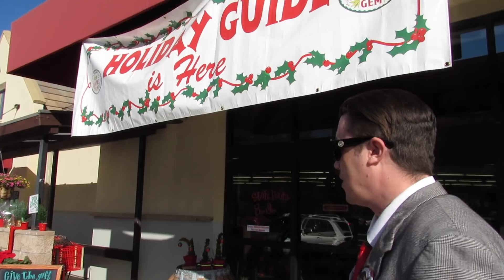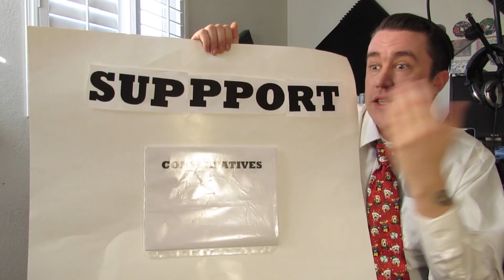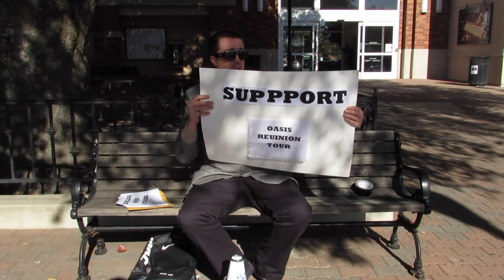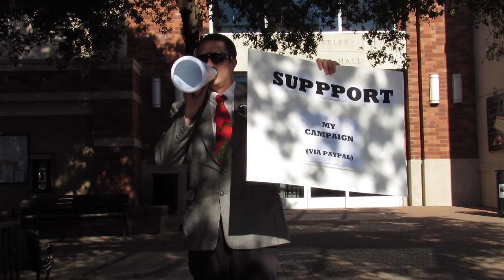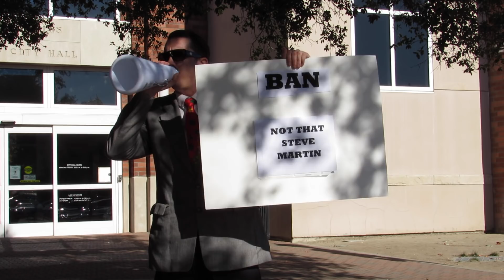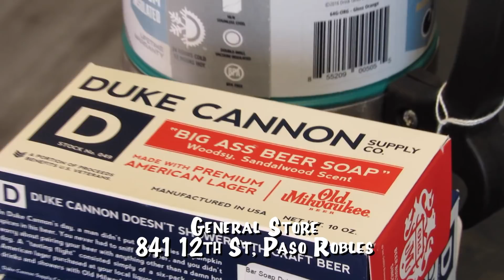CIVIL DISOBEDIENCE - S02E09 - Awesome Ty is Running for Mayor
2018 Paso Robles, CA mayoral candidate "Awesome" Ty Bezkostny pushes his political agenda on strangers under the masquerade of civil disobedience, but when nothing goes according to plan, the stakes get raised.